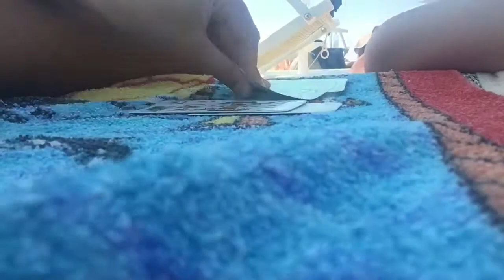Kroatien Vlog #6 👭🦎🌺👣🍍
Kamera : I Phone 6s
Schneideprogramm : iMovie